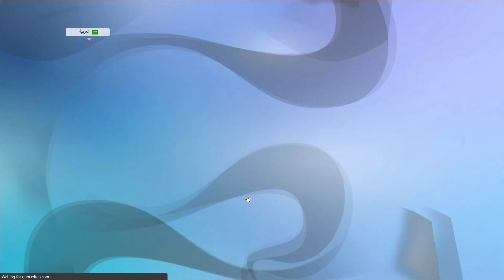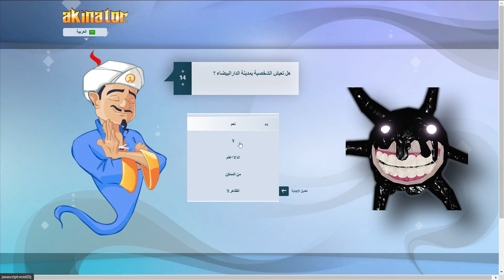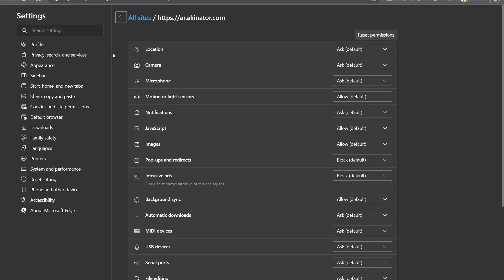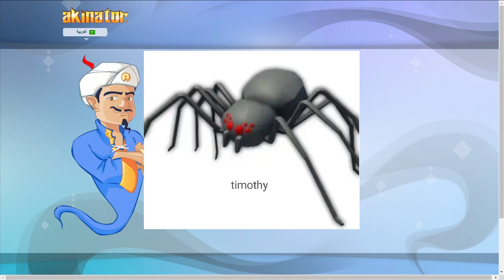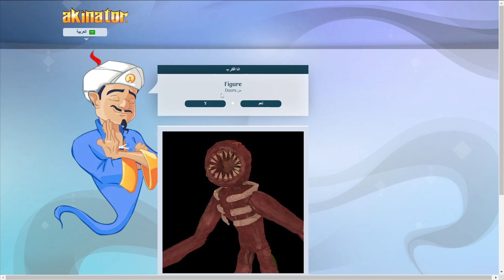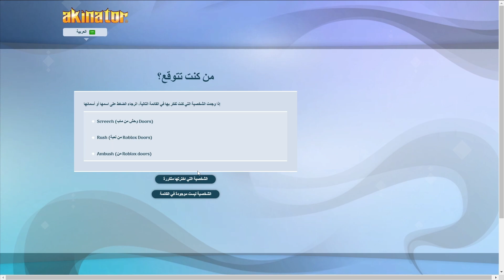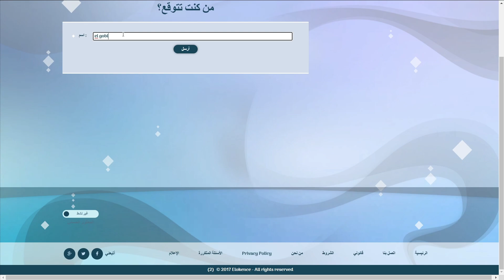(مش حتصدق الي حصل) المارد الازرق يتوقع شخصيات ماب الابواب | Roblox doors🚪😲